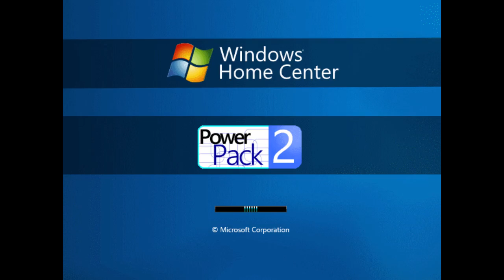Mockupril 25: Windows Home Center Power Pack 2 (2007) [Joshua's collab entry]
An collab entry for Windows Never Released Collab